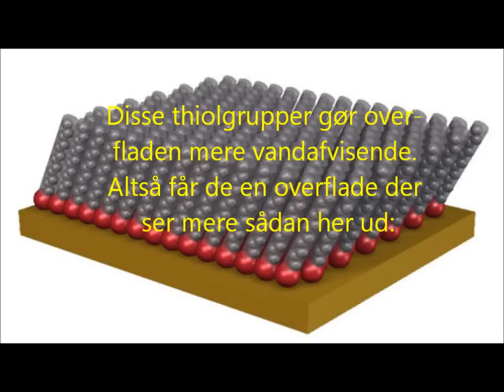Vores liv - vores fremtid: Nanocoating af dækglas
Bidrag til konkurrencen Vores liv - vores fremtid

Video om eksperiment, hvori vi viser nanocoating, samt nogle tanker om hvad nanocoating kan bruges til

Lavet af: Jacob Aagaard, Magnus Nørgaard, Thomas Bomholt Kristensen og Tobias Svangtun Nowak